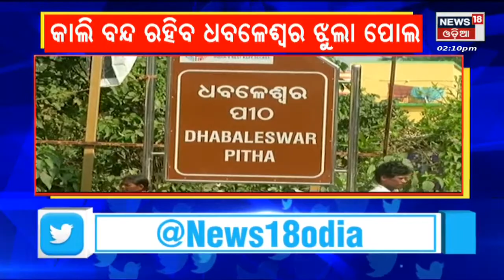Morbi Bridge Collapse Updates | ଭାବୁକ ହୋଇଗଲେ ପ୍ରଧାନମନ୍ତ୍ରୀ, କହିଲେ 'ଏମିତି ଘଟଣା ପୂର୍ବରୁ ଦେଖି ନାହିଁ'